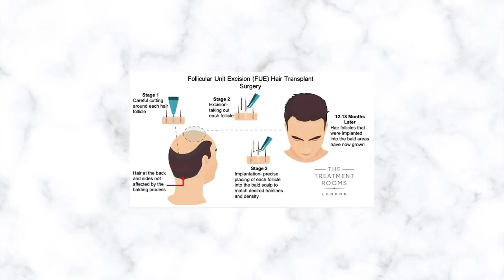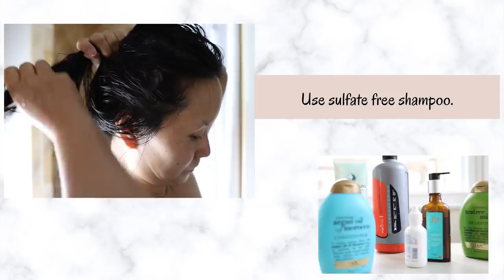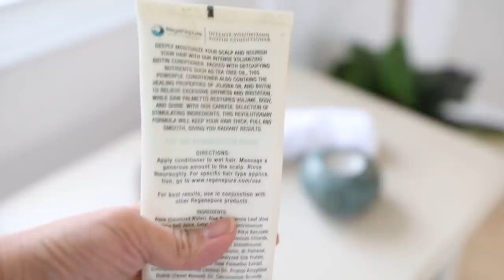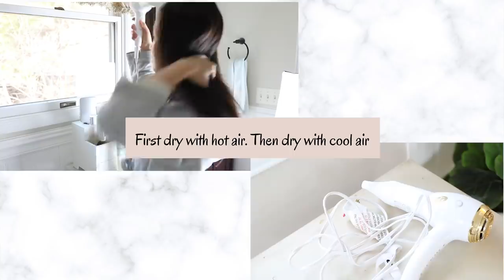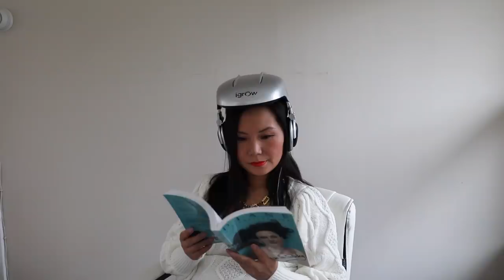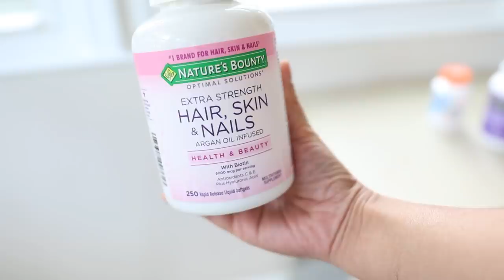12 Years of caring for thinning hair, this what I will tell you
My personal journey of fighting hair loss for the past 12 years. Suffering from poor hair genes, I almost went for a hair implanting surgery- this is what I did to grow my hair back naturally instead.
Follow me on liketoknowit to shop all my outfits:
Products I use:
Laser helmet (similar)
Dr. Proctor thinning hair treatment